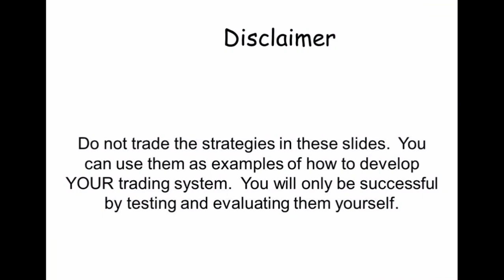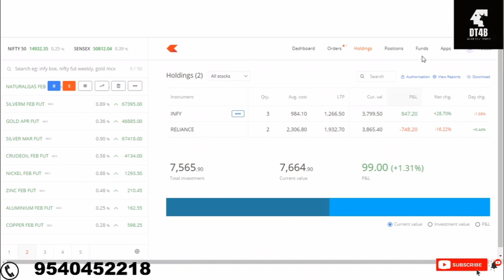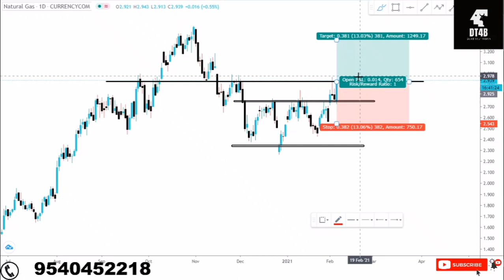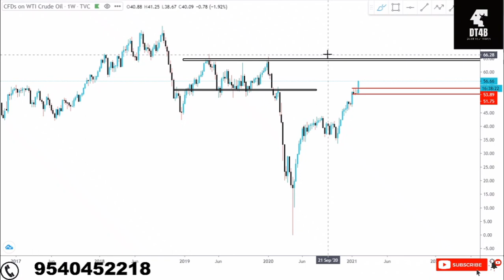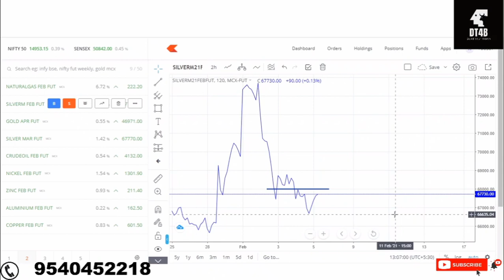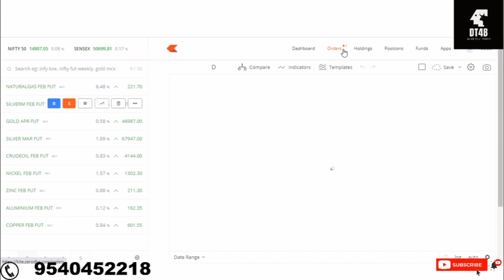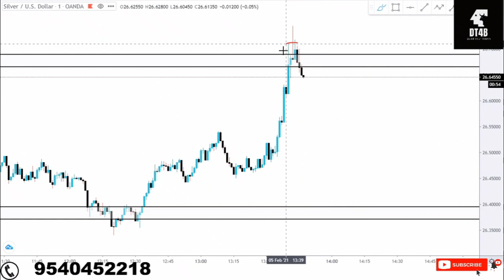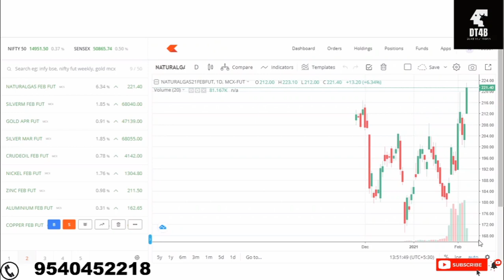Live Trading Commodity SILVER (MCX) ₹ 2,500 Loss On Price Action | Stock Market | By DT4B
Stock Market for Beginners | Basic to Stock Market | Learn Stock Market in Hindi | What is Stock market | Introduction to Complete Series of Share Market

You are just few videos away to get Expert in Stock market. All important links are given below..

Welcome to Best Top Short Term Stocks or Shares to Buy or Trade or Invest Now Today Tomorrow Monday for Beginners Right Now in India 2020 by DT4B.  Some are for swing trade.! Which are the stocks or share on Radar for short term trading or investment.

Hey Traders,

WhatsApp on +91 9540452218  if you have any queries.

To open a DEMAT Account with leading discount brokers, click on the link given below:

Thank you be a Part of DT4B